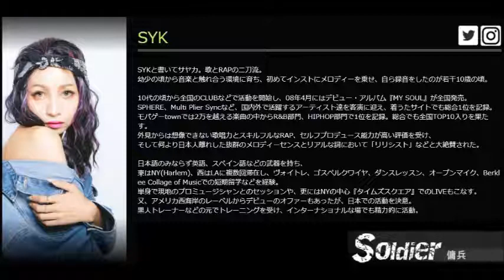【MICWARs】SYK【Soldier】 シーズン3『LOVE』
’’次世代’’音源バトル【MIC WARs】開戦中！

 スマホで簡単エントリーも可能な次世代のラップバトル、マイクウォーズ！

指定のトラックをダウンロードし、１バース１フックの楽曲を制作しサイトにアップロードしてエントリー完了！

シーズン締切日までの『Props!!』の累計数でランキング付けし、BEST4にはトラック獲得とカラオケ配信の報酬が！

詳しくはサイトにアクセス！

【シーズン１プロデューサー】 DJ PMX、LostFace(BCDMG)

【シーズン２プロデューサー】I-DeA、Yuto.com

【シーズン３プロデューサー】DJ PMX、観音クリエイション